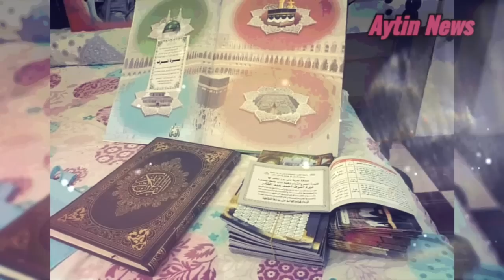قال وصيته لحظة خروج رو حه: اخر كلمات محمد عادل على يد عشماو ى وانهيار امه ابنى عاش ومات مظلوم ياغجر